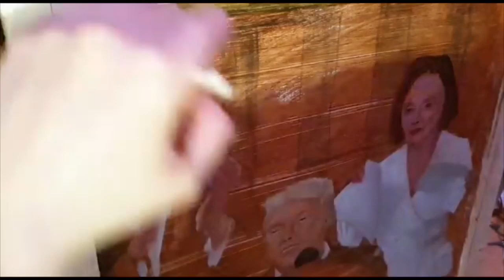State of the union art timelapse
Audio Dylan Thomas set over Christopher WILLITS